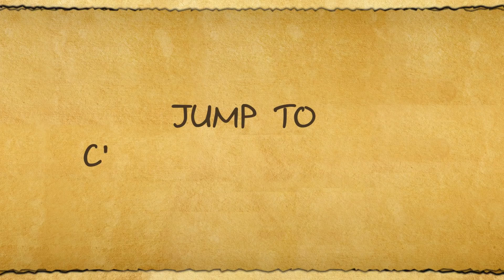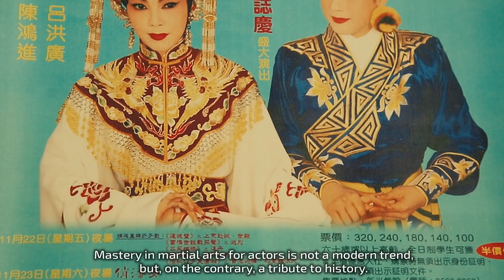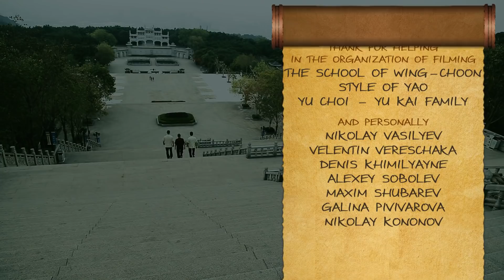JUMP TO THE CELESTIAL EMPIRE (English ver.). Wing Chun Foshan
Jump to the Celestial Empire

Tradition is the transfer of fire, not the worship of ashes.

The film "Jump to the Celestial Empire" is a touch to the tradition, to the living heritage of South China. In the film you will see outstanding masters and legendary schools of martial arts, acting, painting, sculpture and calligraphy.
Foshan is the City of Masters. The spirit of time dwells visibly and sensually here. In the art of masters, the power of a warrior merges with the beauty of painting and the elegance of sculpture, and the pain of blows turns into a healing medicine for the spirit. But the main thing is a long way to oneself, to knowledge and spiritual perfection, where the comprehension of the beautiful is an important part of spiritual development.
This is the Path to Harmony. Martial art masters follow the Path and lead those who are ready to follow them.
In this film we will be able to feel the spirit of true tradition and see with our own eyes the interweaving of the power and beauty of martial art.

The film “Jump to the Celestial Empire” won the Grand Prix of the International Film Festival "Golden Top" in 2018
Фильм "Прыжок в Поднебесную" (2018)

Традиция - это передача огня, а не поклонение пеплу.

Фильм "Прыжок в Поднебесную" - это прикосновение к традиции, к живому наследию Южного Китая. В фильме вы увидите выдающихся мастеров и легендарные школы боевых искусств, актерского мастерства, живописи, скульптуры и каллиграфии.
Фошань – город Мастеров. Здесь дух времени обитает зримо и чувственно. В искусстве мастеров сила воина сливается с красотой живописи и изяществом скульптуры, а боль ударов оборачивается целительным снадобьем для духа. Но главное — это долгий путь к самому себе, к познанию и духовному совершенствованию, где постижение прекрасного – важная часть духовного развития.
Это Путь к гармонии, по которому идут мастера восточных боевых искусств и ведут за собой тех, кто готов следовать им.
Вместе с ними мы сможем почувствовать дух истинной традиции и своими глазами увидеть переплетение силы и красоты воинского искусства.

Фильм получил Гран-при Международного кинофестиваля "Золотая Вершина" в 2018 году